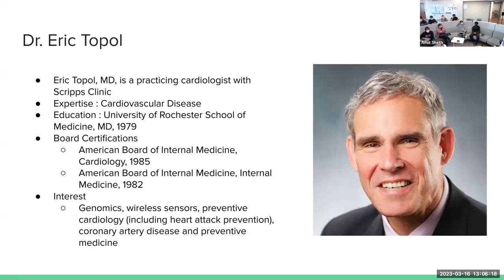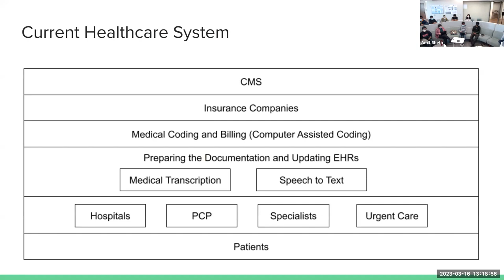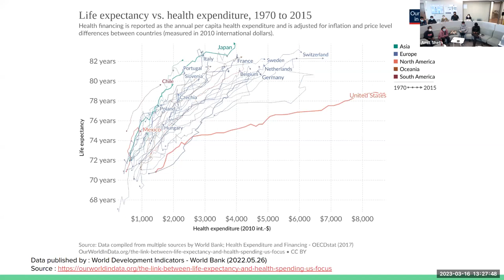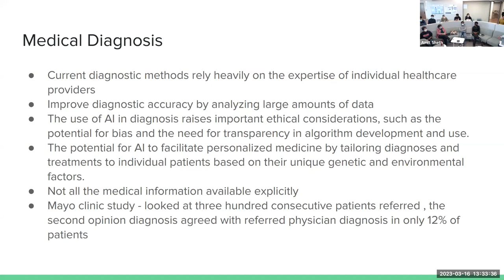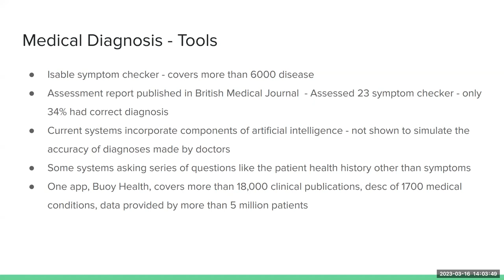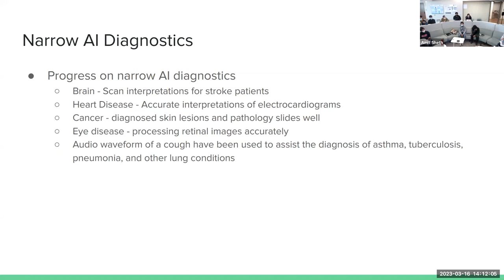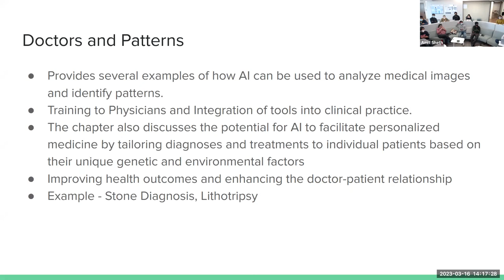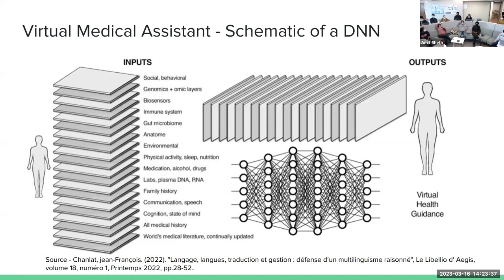Deep Medicine By Dr.Eric Topol-Raxit Goswami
Book review of the book Deep Medicine By Dr.Eric Topol-Raxit Goswami